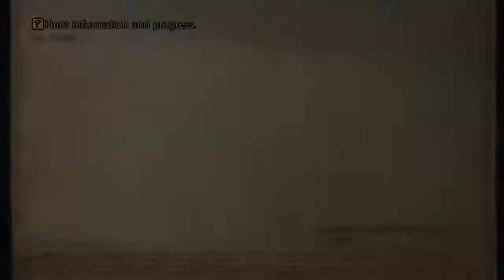Waterfall Puzzle/Mystery + Rare Monster Anubys Final Fantasy XII: The Zodiac Age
Don't forget to pick up the 1.000 Needles technick and the sword Sakura-saezuri .
Rare Monster Anubys 42/80.